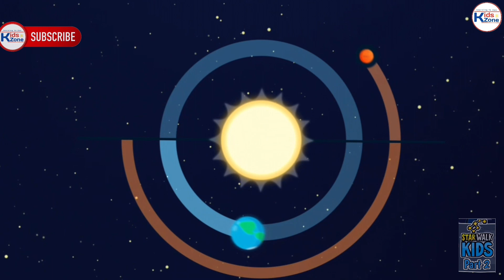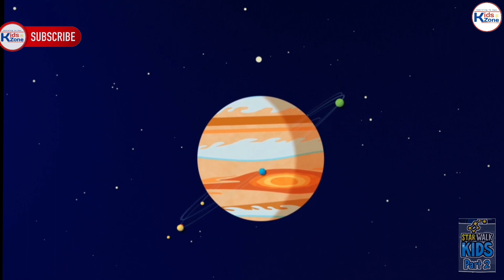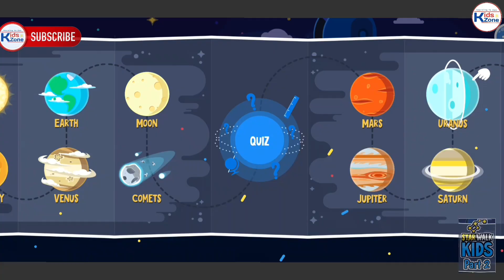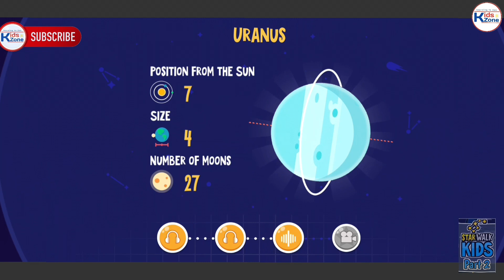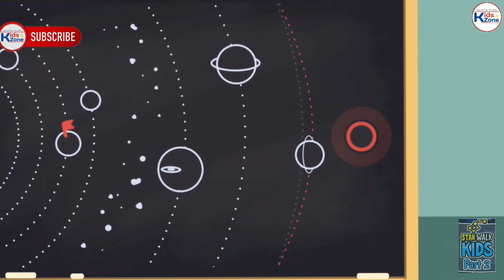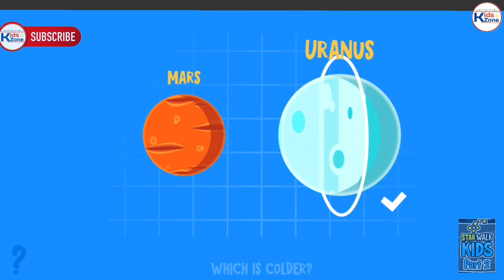Star Walk for Kids part 2 /solar system/Learning Astronomy and Space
hello kids see the video  Star Walk for Kids part 2/Learning Astronomy and Space
3part divaided. coming soon 3rd part

Are you ready for a fascinating journey through our solar system? Let's go!

Don’t miss your fascinating journey through space! Get Space for Kids 🚀 Astronomy Game by Star Walk 2 and start exploring the solar system, planets and stars, constellations and any other interesting celestial body.

Solar system for kids offers a lot of great features:

HAVE FUN and learn astronomy!

Wonderful astronomy app for kids includes:

⭐ Encyclopedia of the solar system
⭐ Constellations, planets and stars
⭐ Educational movies
⭐ Solar system for kids
⭐ Exciting astronomical game
⭐ Self-check tests
⭐ And a lot of other interesting things from the world of astronomy

Let's go!🚀
Star Walk for Kids: Learning Astronomy and Space
Planets | Kids | Solar System | Astronomy | Constellations | Star Walk 2 Gameplay Compilation
What are stars? | Star Walk Kids
What is a dwarf planet? | Star Walk Kids
What is a constellation? | Star Walk Kids
How big is the Sun? | Star Walk Kids
What causes seasons on Earth? | Star Walk Kids
STARS | The Dr. Binocs Show | Best Educational Videos for Kids | Peekaboo Kids